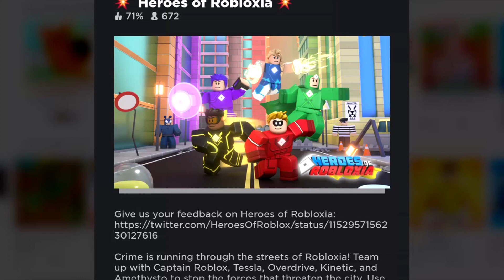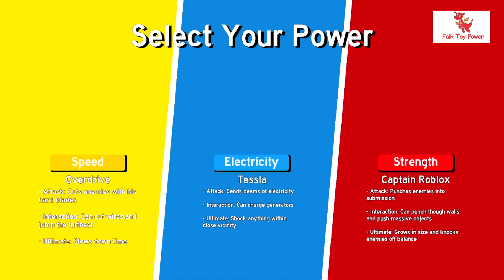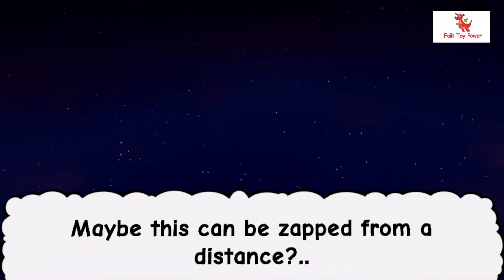I played Roblox Heroes of Robloxia.